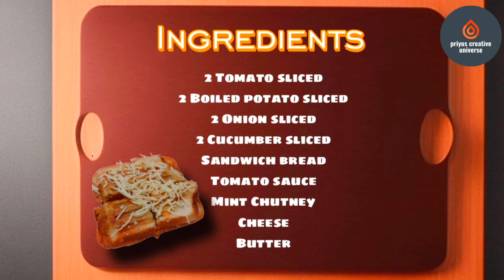Veg Cheese Grilled Sandwich 🥪 | व्हेज चीज ग्रील्ड सॅन्डविच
Indian Veg Grilled Cheese Sandwich that is made with cucumbers, tomatoes, onions, butter, cheese, green chutney, and tomato sauce on sandwich bread. Enjoy this delicious vegetarian sandwich with ketchup and chutney.

 INGREDIENTS
2 TOMATO SLICED
2 BOILED POTATO SLICED
2 ONION SLICED
2 CUCUMBER SLICED
TOMATO SAUCE
SANDWICH BREAD
MINT CHUTNEY BUTTER

Priyus Recipes

Priyus Creative Universe